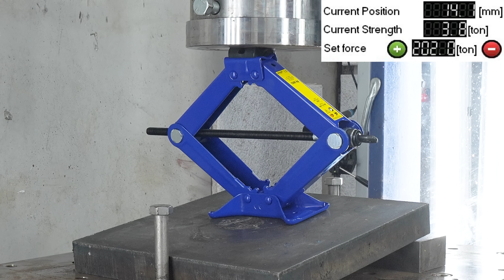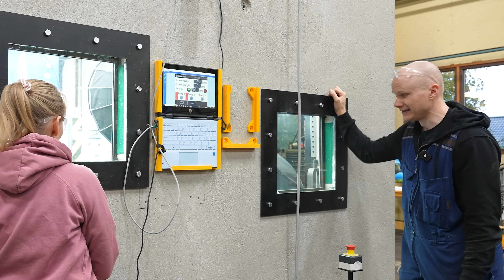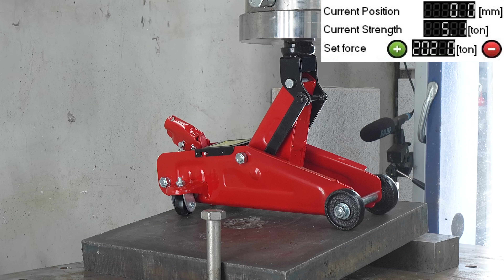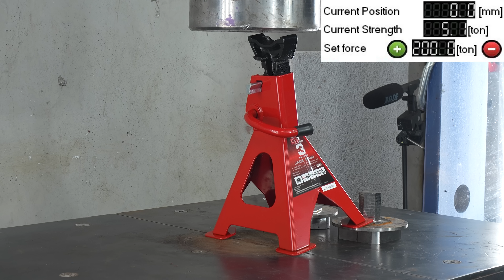Which is the Strongest Car Jack? On Unlevel Surface? Hydraulic Press Test!?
Here is the link to test our 150 ton hydraulic press on virtual space with ai generated items to crush from your own photos or text promts!
We test car jacks on a 10° angle using a 300-ton hydraulic press. Which jack is the toughest under extreme pressure on uneven ground? Watch to find out!